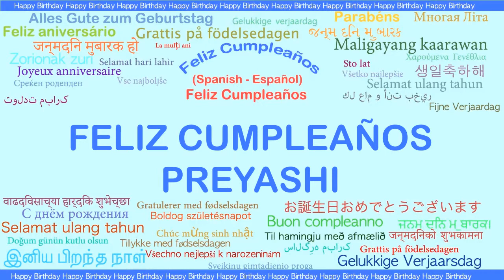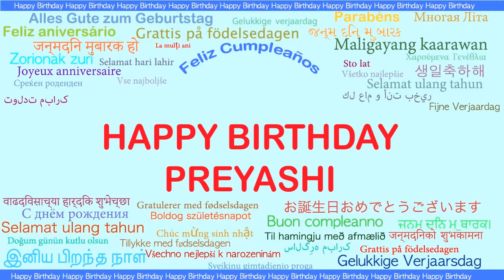Preyashi Languages Idiomas - Happy Birthday